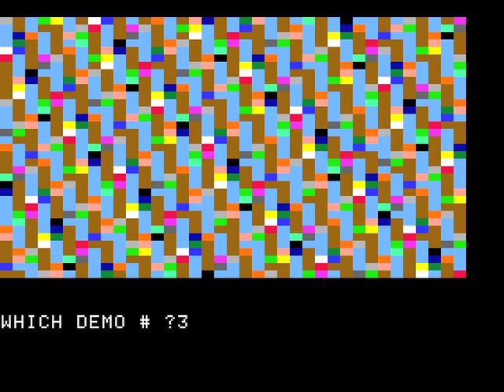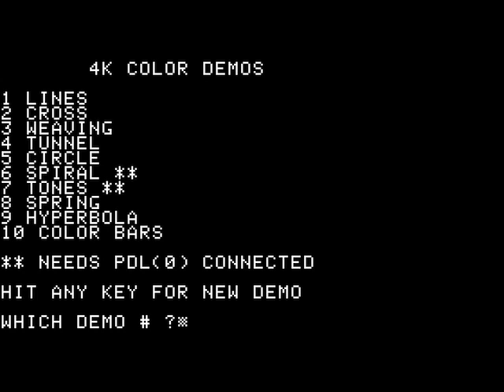Apple IIe Color Graphics Demo 1980's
Classic Apple IIe Graphics Demos